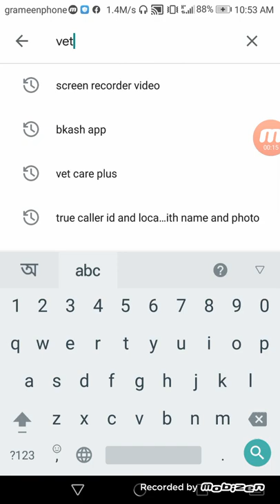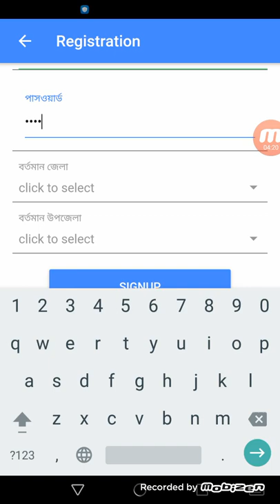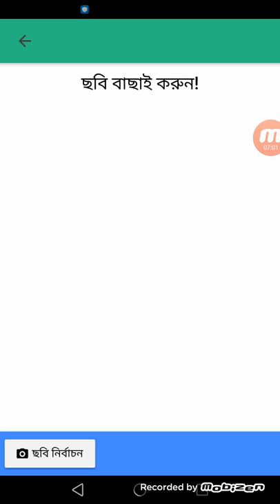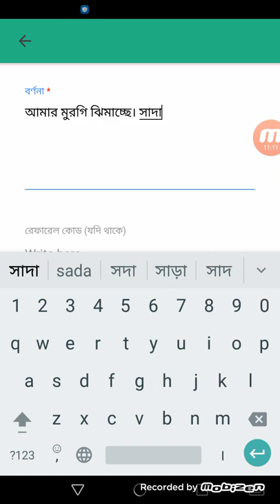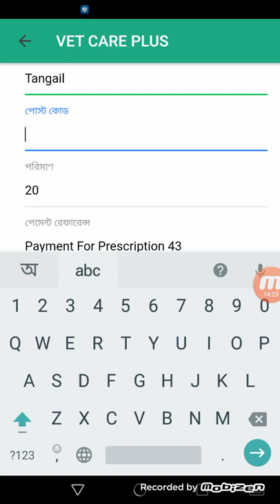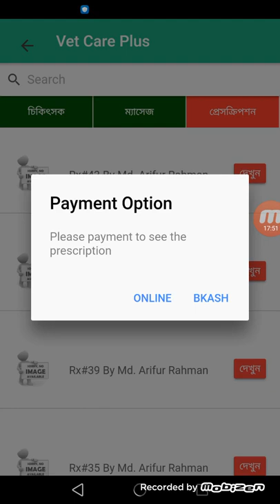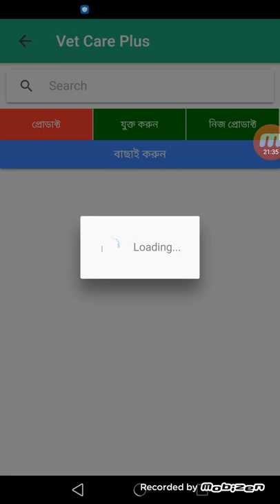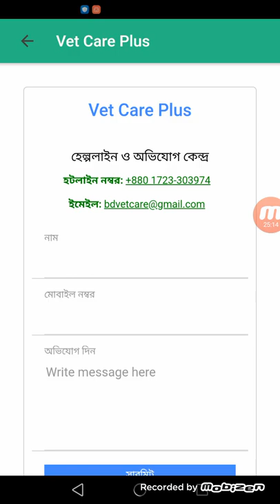খামারিরা যেভাবে অনলাইন ভেটেরিনারি সেবা নিবেন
ভেট কেয়ার প্লাস” একটি অনলাইন ভেটেরিনারি সেবা প্রদান ও ভেটেরিনারি পন্য বাজারজাতকরণের এপ্স।  গবাদি প্রাণী ও পোষা প্রাণীর যাবতীয় সমস্যা সমাধানে এপ্সটি পোল্ট্রি-ডেইরী খামারি ও পোষা প্রাণী প্রেমীদের সাথে ভেটেরিনারি ডাক্তার, এনিম্যাল টেকনোলজিস্ট, ভ্যক্সিনেটর, ভেটেরিনারি মেডিক্যাল রিপ্রেসেন্টেটিভ, লাইভস্টক উদ্যোক্তাদের মধ্যে যোগাযোগের জন্য ব্যবহৃত  হয়ে থাকে।
ভেটেরিনারি পেশাজীবীদের জন্য আমাদের সেবা সমূহঃ
১। ভেটেরিনারি স্টুডেন্ট, ইন্টার্ন ও ডাক্তারদের জন্য বাংলাদেশে ব্যবহৃত সকল ঔষধ কোম্পানির প্রোডাক্ট ডাটাবেইজ ফ্রি এক্সেস
২। রেজিস্টার্ড ডাক্তারদের জন্য অনলাইন প্রেসক্রিপশন সুবিধা (নির্দিষ্ট ফি এর বিনিময়ে)
৩।  হোম কল এপয়েন্টমেন্ট নেওয়া
খামারি ও পোষা প্রাণী প্রেমীদের জন্য সেবা সমূহঃ
১। নিজ উপজেলা ও জেলায় কর্মরত রেজিস্টার্ড ভেটেরিনারি ডাক্তারদের খোঁজে নেওয়া ও হোম কলে ডাকা
২।  স্বল্প খরচে অনলাইন প্রেসক্রিপশন নেওয়ার সুবিধা।
৩। খামারের সকল উপকরণ যেমন মিল্কিং মেশিন, ফিড মেশিন, ইনকিউবেটর ইত্যাদি কেনা ও বিক্রয় করা
৪। খামারের উৎপাদিত পন্য যেমন দুধ, ডিম, মাংস, একদিনের বাচ্চা, ফিড ইত্যাদি বিক্রয়
৫। পোষা প্রাণীর উপকরণ, ফিড, ভ্যক্সিন, ডাক্তারের এপয়েন্টমেন্ট ইত্যাদি সেবা
সাধারণ ভোক্তাদের জন্য সেবা সমূহঃ
 খামারের দুধ, ডিম, মাংস সরাসরি ক্রয় করা ও হোম ডেলিভারি
উদ্যোক্তা দের জন্য সেবা সমূহঃ
 ১। খামার প্রতিষ্ঠার জন্য কনসালটেন্ট, প্রশিক্ষণ, খামার ডিজাইন করে দেওয়া ইত্যাদি সেবা।
২। একদিনের হাঁস ও মুরগির বাচ্চা, খাদ্য , ভ্যক্সিন ইত্যাদি ক্রয় ও বিক্রয় সুবিধা।

এপ্স মালিকের পরিচিতিঃ
ডাঃ মোঃ আরিফুর রহমান  প্রায় দুই বছর গবেষণা ও পরিশ্রম করে “ভেট কেয়ার প্লাস” এপ্সটি  তৈরি করেন। তিনি ১৯৮৯ সালের ১০ ই ডিসেম্বর  টাঙ্গাইল জেলার মধুপুর উপজেলার রক্তিপারা গ্রামে জন্মগ্রহণ করেন। তিনি বাংলাদেশ কৃষি বিশ্ববিদ্যালয় থেকে ২০১২ সালে ডক্টর অফ ভেটেরিনারি মেডিসিন এবং ২০১৪ সালে মেডিসিন বিষয়ে মাস্টার্স ডিগ্রি লাভ করেন।  তিনি প্রান ডেইরী লিমিটেডে ভেটেরিনারি ডাক্তার হিসেবে কর্মজীবন শুরু করেন, পরবর্তীতে  ব্রাকে সিনিয়র সেক্টর স্পেশালিষ্ট  হিসেবে এবং আন্তর্জাতিক উদরাময় গবেষণা কেন্দ্র (আইসিডিডিআর,বি ) ও বাংলাদেশ প্রানিসম্পদ গবেষণা ইন্সটিটিউটে গবেষণার সাথে যুক্ত ছিলেন। ডাঃ মোঃ আরিফুর রহমান  মূলত  ডাক্তার, খামারি, পোষা প্রাণী প্রেমী, ডেইরী- পোল্ট্রি ব্যবসায়ী ও উদ্যোক্তা দের এক প্লাটফর্মে নিয়ে আসার জন্যই এপ্সটি ডিজাইন করেন। খামারি ও উদ্যোক্তারা যেন খুব সহজে প্রানিসম্পদ বিষয়ক সকল সমস্যার সমাধান পান সে জন্য ডাঃ রহমান  প্রচুর গবেষণা করে এপ্সটি তৈরি করেন। তিনি খামারিদের জীবন ও জীবিকার উন্নয়নের জন্য নিরলস ভাবে কাজ করে যাচ্ছেন।